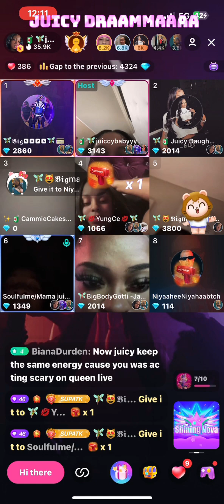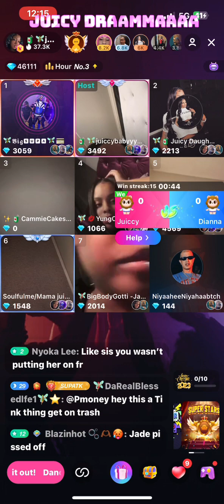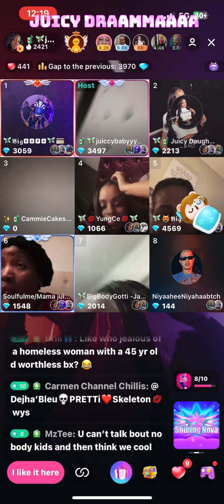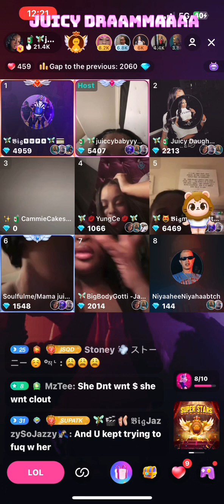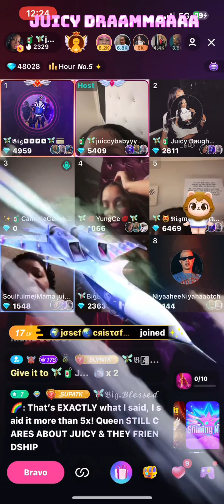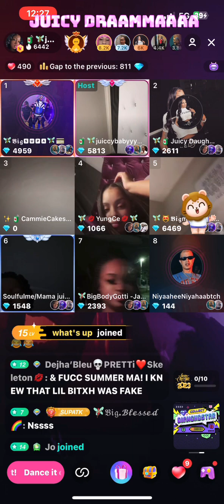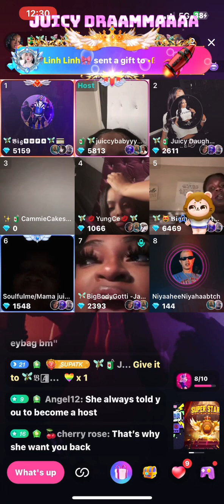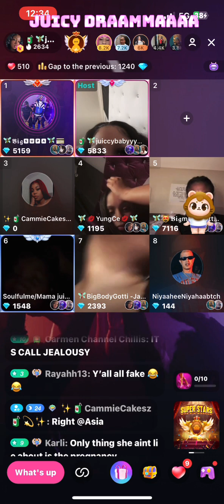Queen Opp & Chelle…(Juicy DRAMMMA)..2/7-2/8